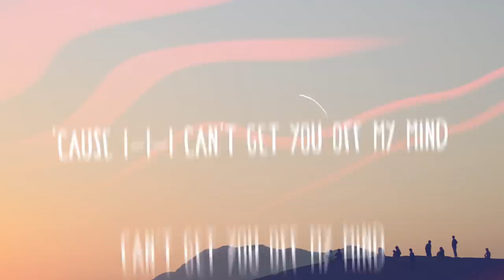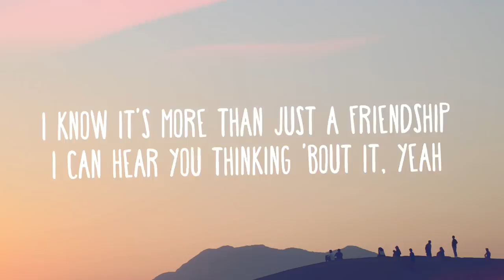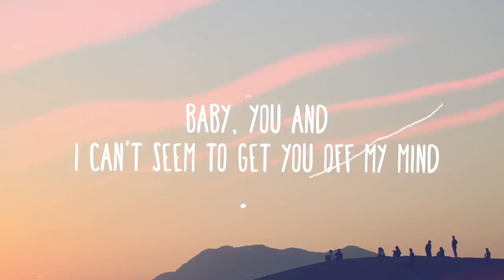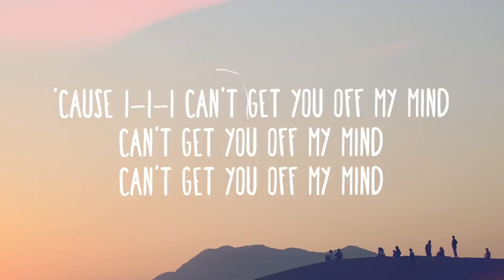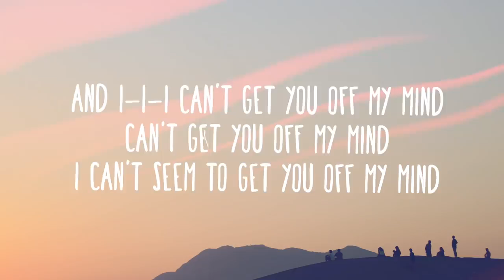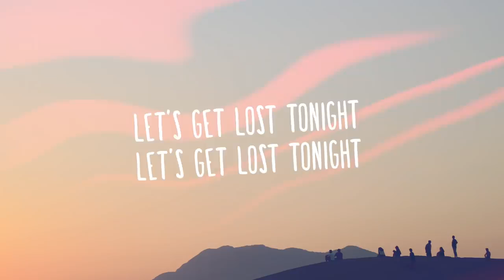Cute and emotional japanese song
(Please follow me friends)